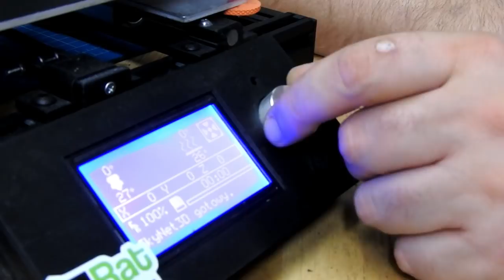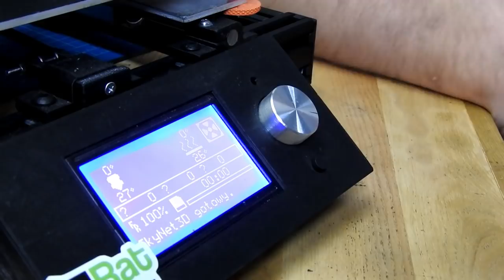024 - Anet A8 - konwersja na AM8 RatRig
W tym odcinku Aluminiowa rama RatRig AM8.

Linki z filmu:
RAMA: